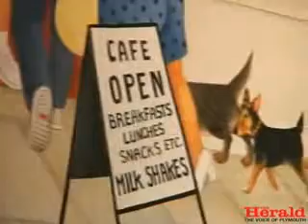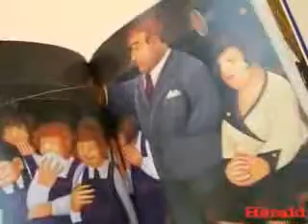Video tour of Beryl Cook exhibition at the University of Plymouth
A major exhibition celebrating the life and work of artist Beryl Cook is to open in the city which inspired her work.